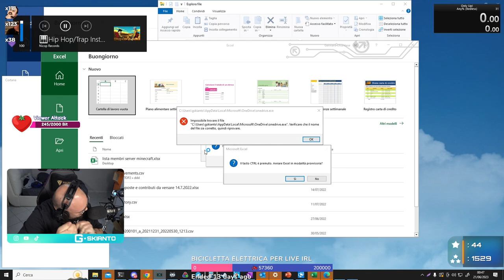IL MAESTRO RAGE QUITTA SU GETTING OVER IT